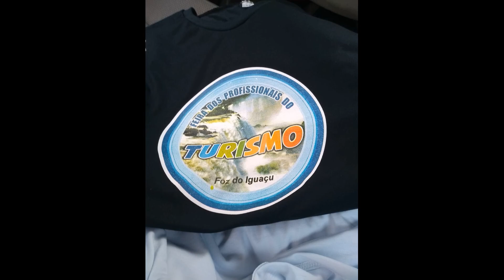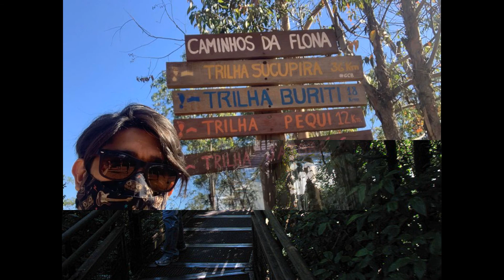Guias de Turismo das Cataratas Ano Novo 2021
𝗙𝗲𝗹𝗶𝘇 𝗔𝗻𝗼 𝗡𝗼𝘃𝗼 𝗾𝘂𝗲𝗿𝗶𝗱𝗼𝘀 𝗔𝗺𝗶𝗴𝗼𝘀!
Lá se foram duas décadas do século XXI colocando em prova nossa resiliência, pelo caminho alguns dos amigos foram para o outro plano e, nós continuamos aqui sonhando com o dia que voltaremos a ser livres.

𝗤𝘂𝗲 𝟮𝟬𝟮𝟭 𝗻𝗼𝘀 𝗽𝗲𝗿𝗺𝗶𝘁𝗮 𝗿𝗲𝗮𝗹𝗶𝘇𝗮𝗿 𝘁𝗼𝗱𝗼𝘀 𝗼𝘀 𝗻𝗼𝘀𝘀𝗼𝘀 𝘀𝗼𝗻𝗵𝗼𝘀.

¡𝗙𝗲𝗹𝗶𝘇 𝗔ñ𝗼 𝗡𝘂𝗲𝘃𝗼 𝗾𝘂𝗲𝗿𝗶𝗱𝗼𝘀 𝗔𝗺𝗶𝗴𝗼𝘀!
Ya se fue dos décadas del siglo XXI, poniendo a prueba nuestra resiliencia, en el camino algunos de los amigos se fueron al otro plano, y aquí seguimos soñando con el día en que volveremos a ser libres.

𝗤𝘂é 𝟮𝟬𝟮𝟭 𝗻𝗼𝘀 𝗽𝗲𝗿𝗺𝗶𝘁𝗮 𝗰𝘂𝗺𝗽𝗹𝗶𝗿 𝘁𝗼𝗱𝗼𝘀 𝗻𝘂𝗲𝘀𝘁𝗿𝗼𝘀 𝘀𝘂𝗲ñ𝗼𝘀.